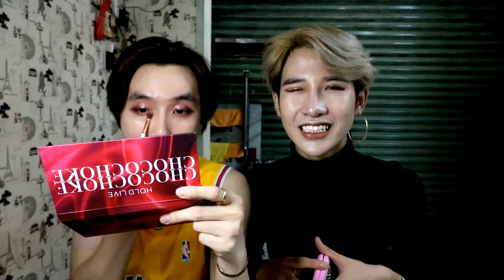Một Ngày Đi Quay Clip Nhảy Dance Cover Cùng Heaven Dance Team !!! (Do Or Die Making Film)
- Dance Class : Facebook.com/BinKpopDance
- Personal facebook : Facebook.com/BinKiLi
- Fanpage : Facebook.com/BinGaDancer
- Dance Team : Facebook.com/HeavenDanceTeam